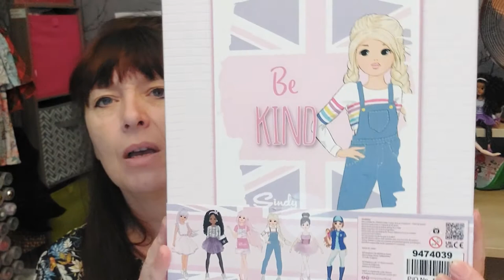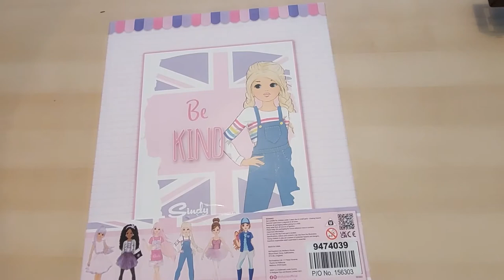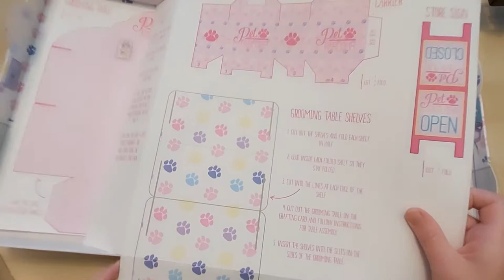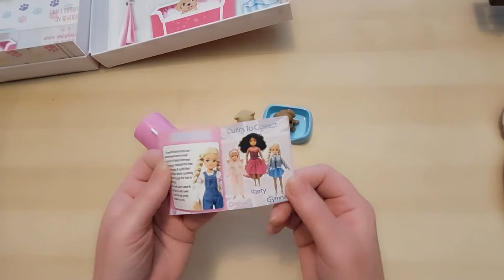Sindy Play Range Pet Parlour by Kid Kreations, Unboxing and Review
The final girl of the range plus a treat for me